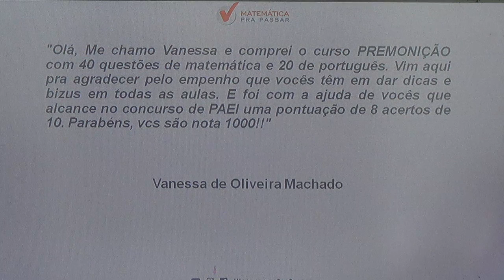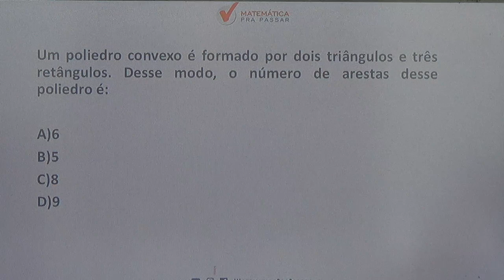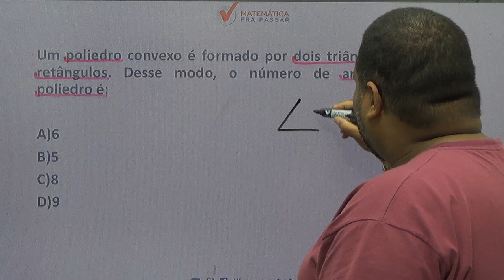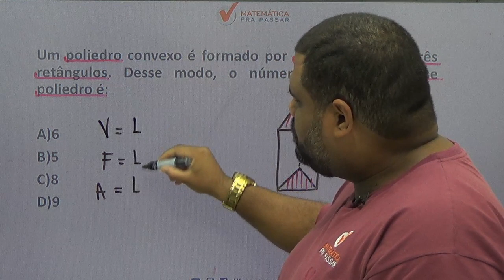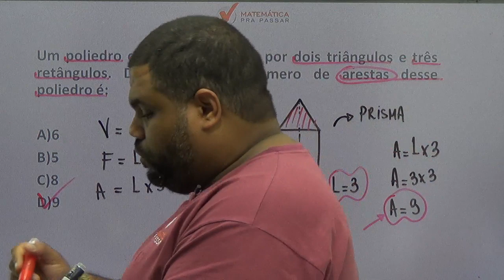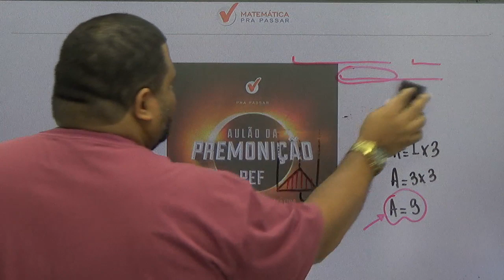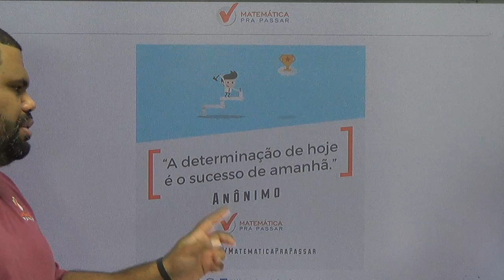SEMANA PEF/SME-RJ: COMO ENCONTRAR O NÚMERO DE VÉRTICES , FACES E ARESTAS EM POUCOS MINUTOS .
Nessa reta final para o concurso de PEF, o MPP preparou a semana PEF, todos os dias as 19:00 teremos um vídeo novo. Hoje você vai aprender malha quadriculada em 10 minutos para a prova de PEF.

Então acompanhe essa semana e também venha aprofundar mais ainda através do nosso aulão da premonição

E se você quer aprender matemática para PEF,  PEI e PAEI concursos que em breve irão acontecer estude pelo nosso módulo: